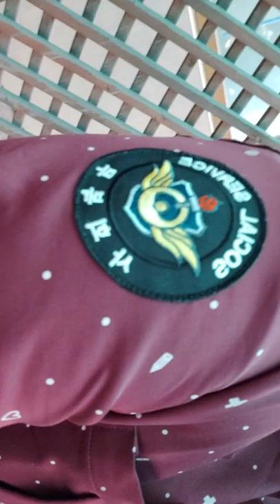Lunch time and pipe Smoking [I hate YouTube]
Uniform is Cringe...